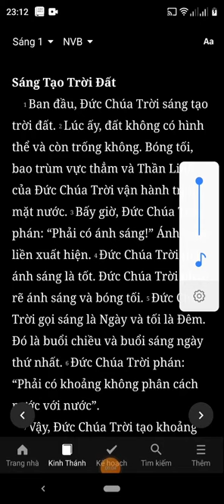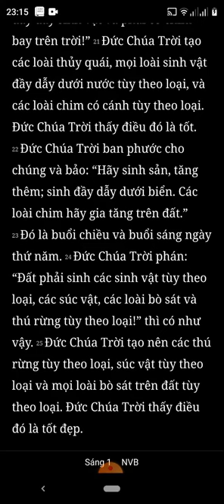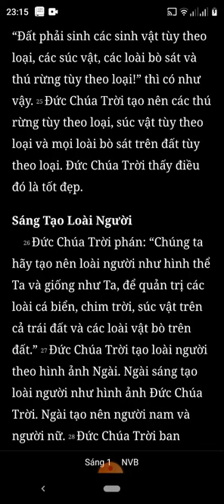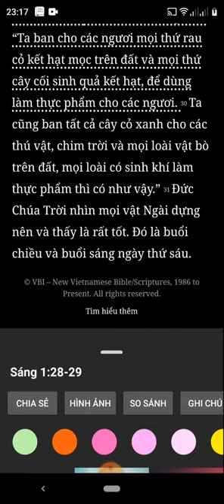Sáng Thế Ký, Chương 1, Bản Dịch Mới, Nghe Đọc Kinh Thánh Tin Lành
sang the ky, chuong 1, ban dich moi, nghe doc kinh thanh

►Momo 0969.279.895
or
►Chủ Tài Khoản: Lê Văn Lộc
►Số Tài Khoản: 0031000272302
►Swift Code: BFTV VNVX